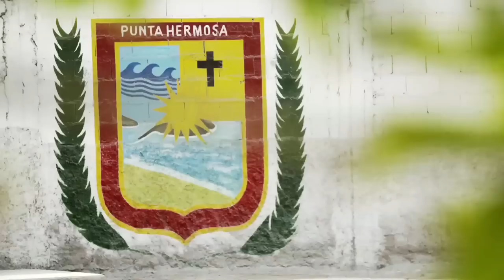Sofia Mulanovich- Surf Academy Punta Hermosa, Peru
The shared dream of world champion surfer Sofia Mulanovich and Swatch, to create a surfing academy to give young Peruvian talent direct access to the ocean’s opportunities, became reality today. At the launch of this unique youth surfing project, 10 high-potential kids and their families gathered in the Proyecto Sofia Mulanovich “beach house” in Punta Hermosa, to show media their determination to chase and live their dreams. The Proyecto Sofia Mulanovich is a three-year program that combines top-level, competitive surf training with life lessons anchored in the key areas of environmental protection, healthy living and fair play. The 10 residents were selected from 67 hopeful applicants by Sofia Mulanovich and her team of experts.